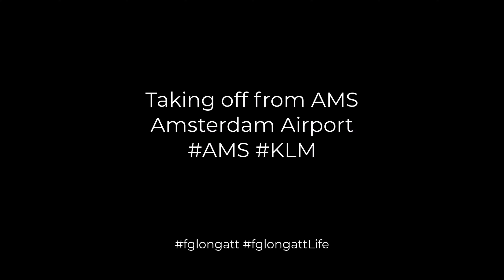Taking off from Amsterdam Airport Schiphol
This is a very short 4k video of taking off from Amsterdam Airport Schiphol on a KLM flight.

Amsterdam Airport Schiphol, known informally as Schiphol Airport, is the main international airport of the Netherlands. It is located 9 kilometres southwest of Amsterdam, in the municipality of Haarlemmermeer in the province of North Holland.